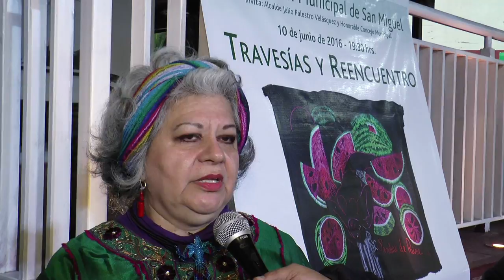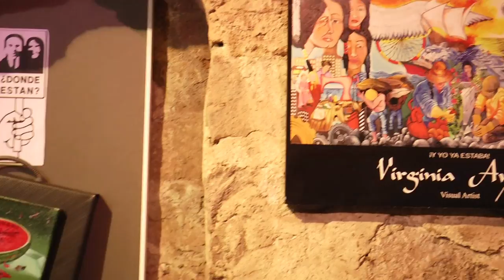Exposición Virginia Ayress en San Miguel - Corporación Cultural de San Miguel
Exposición realizada en la cava de San Miguel entre los días 10 y 17 de Junio.